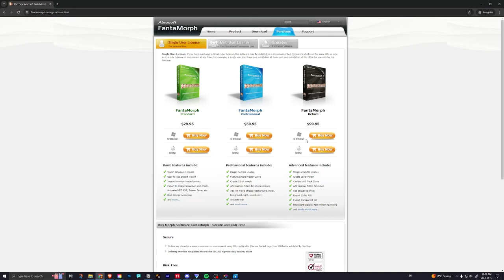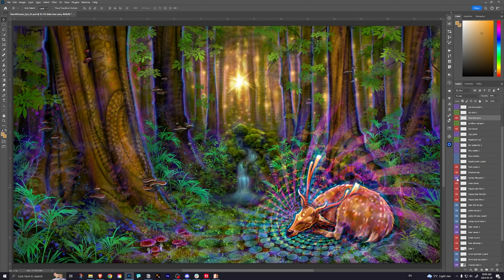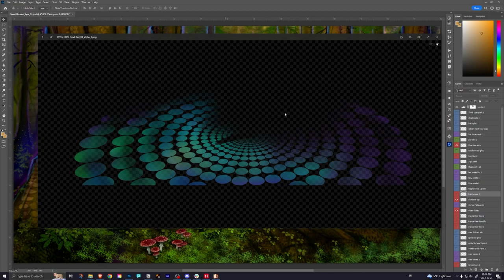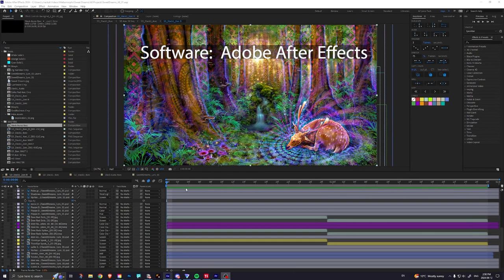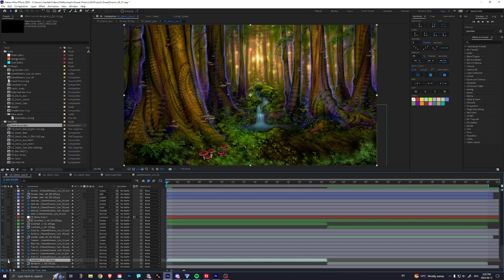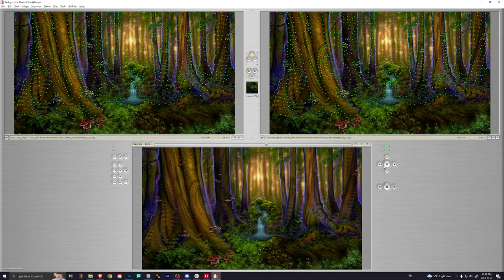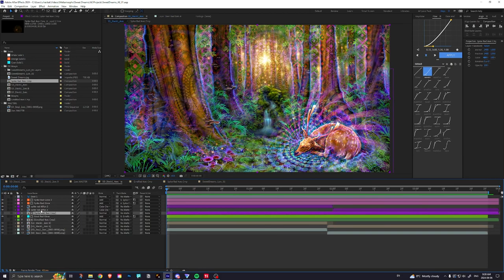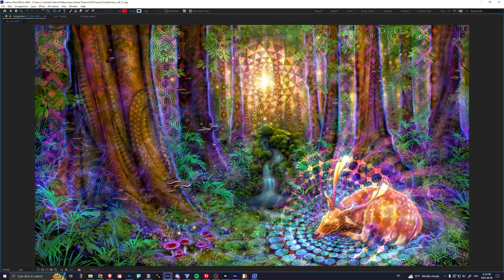FantaMorph and After Effects Compositing Tutorial (( SAMPLE ))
This is a SAMPLE of the first 10 minutes and then some sections of an in-depth 2-hour tutorial covering my process for the layered “morphing animations” technique you’ll often see in my visuals.

Going from Photoshop to FantaMorph to After Effects with 15 layers.

Software used:  Abrosoft Fanta Morph, Adobe Photoshop, Adobe After Effects.

The full tutorial is accessible to paid subscribers on my Locals channel

((You can see a shorter and more basic tutorial for this technique that is on a different flat image here:  youtu.be/rPxlXLmuxNA ))